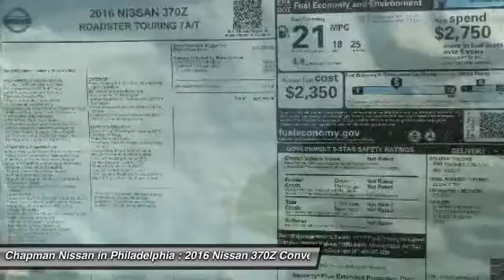2016 Nissan 370Z N16887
2016 NISSAN 370Z Philadelphia, PA
Stock# N16887